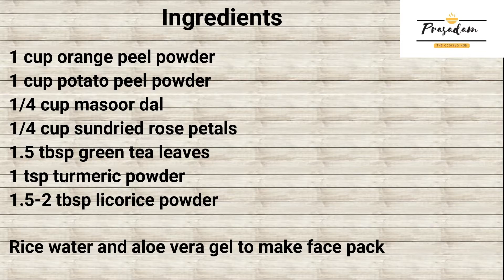Herbal Face Wash Powder For Brightening & Lightening skin|हर्बल फेस पेक | Prasadam | The Cooking Hub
Herbal Face Wash Powder

Make your own herbal face wash powder at home to brightening and lightening skin.Regular use of this face pack will reduce dark circles, even your skin tone and have anti-aging property.

Ingredients:

1 cup orange peel powder
1 cup potato peel powder
1/4 cup masoor dal
1/4 cup sundried rose petals
1.5 tbsp green tea leaves
1 tsp turmeric powder
1.5-2 tbsp licorice powder

Rice water and aloe vera gel to make face pack